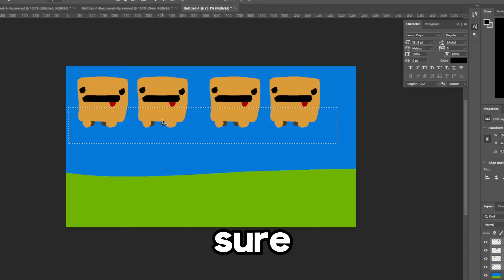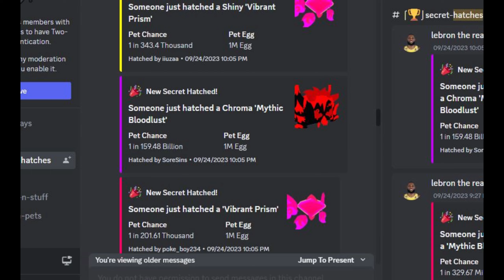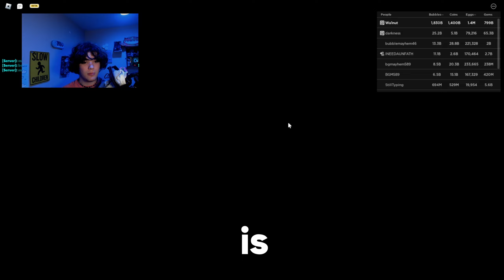I HAVE THE MOST *OP* PET IN [BUBBLEGUM MAYHEM]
Outro and little me walking on screen done by - @wikiAnimates